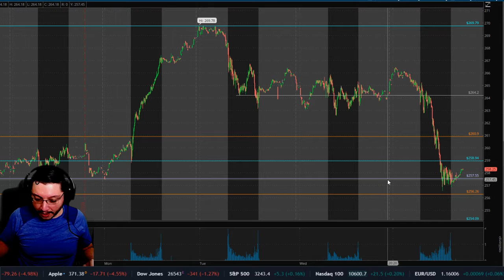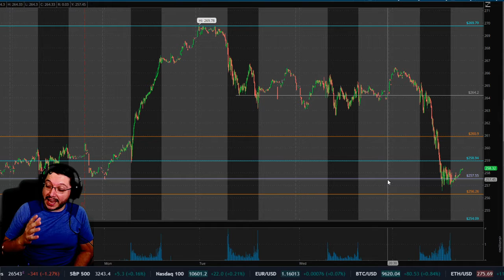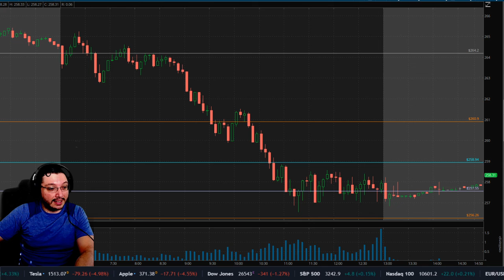Market Day 7/23/2020 | Apple Downgrade and Tech Sector Dump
Apple Gets Downgraded by Goldman Sachs, gets sued by Texas Attorney General. Catalyst for Tech Sector Dump.

DMs are welcome across your favorite Social Media Platform.

eBay Store

Partner in Crime Insta - Violentlysleepy

Designated inquirer on Youtube, FB.gg or FBlive, Mixer, and Twitch

DM me if you see anything in my store you would like to make an offer on or buy directly. I can consider a better deal as I don’t have to pay any fees.

Also I’m on Keto and can help answer questions about the diet and why it works. I've lost more than 35lbs so far and intend to get below 200lbs. A record for me since High school.

I’m an Economist and Studied Mechanical Engineering. I’m Currently Developing my Small Business.

Thank you for your time, it’s all we really have and I appreciate yours.